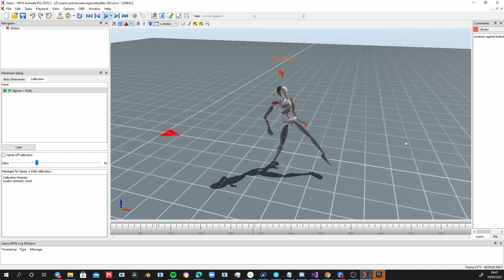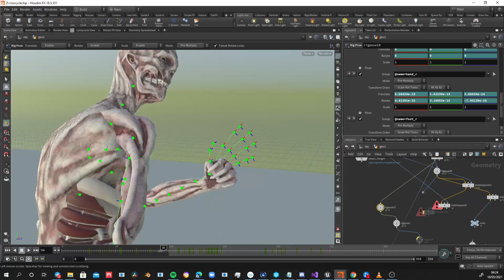Motion capture sessions: XSENS - HOUDINI - UE4 - For AI/Enemies in CRETE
A very quick summary of a regular mocap session for CRETE Prototype.